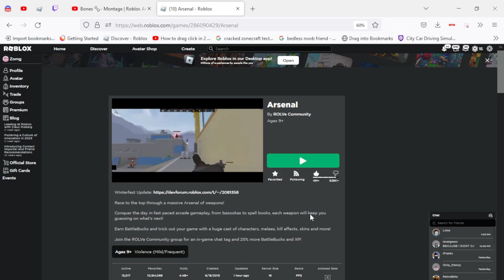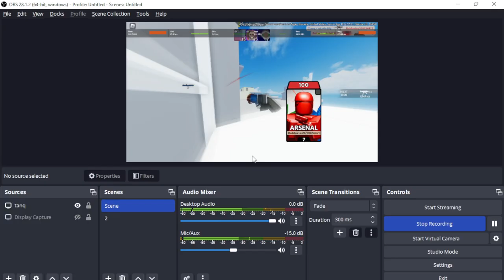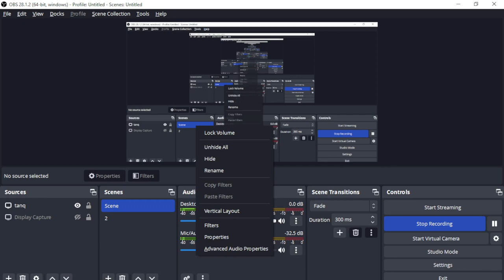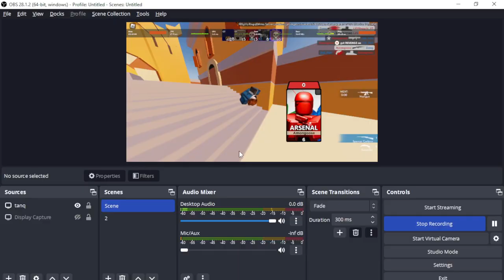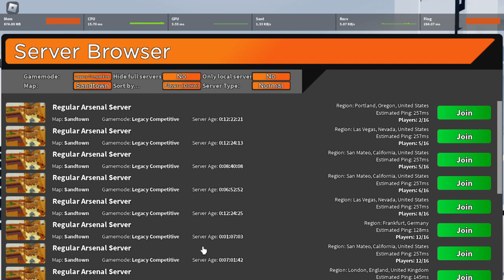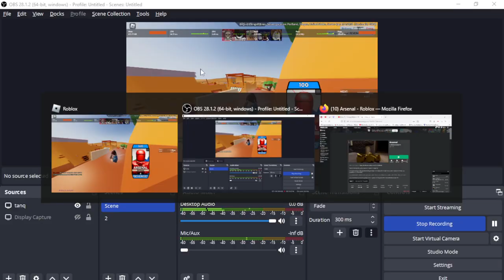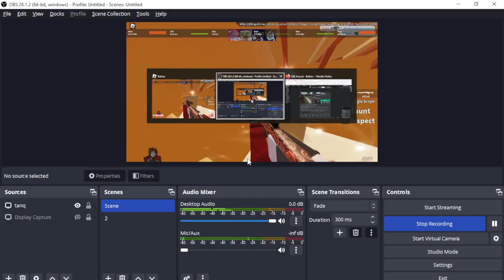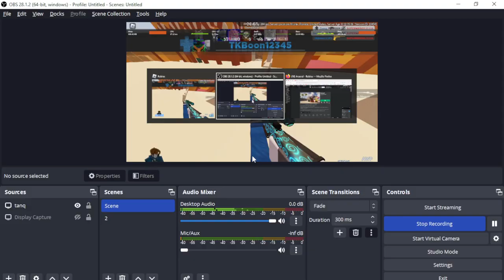roblox arsenal again lol so manyyyy [mic]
mic is on bots